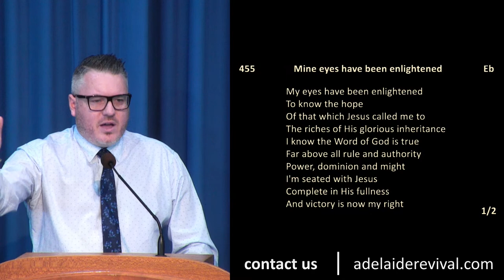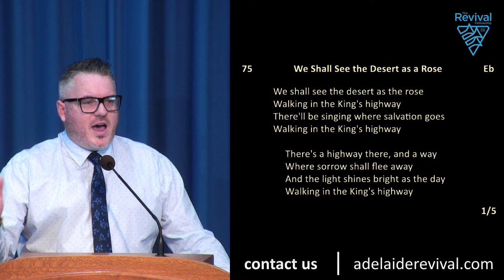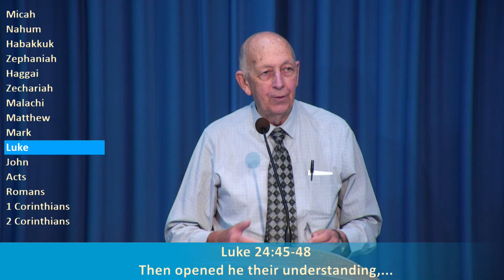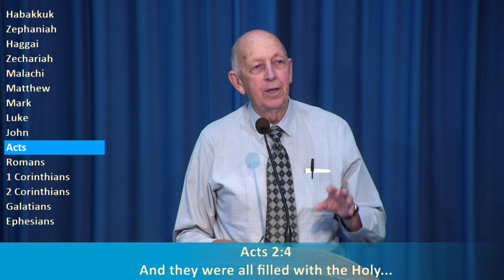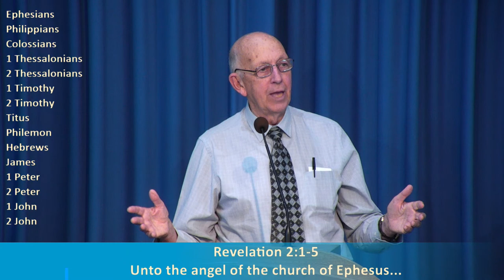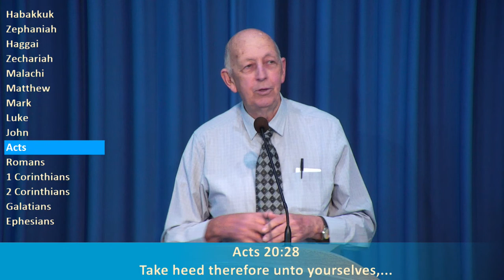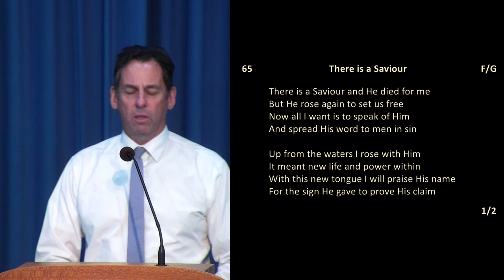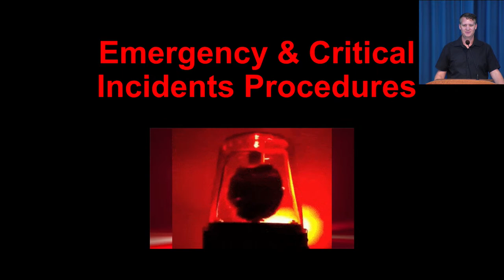Woodcroft Live Stream - 15 November 2020